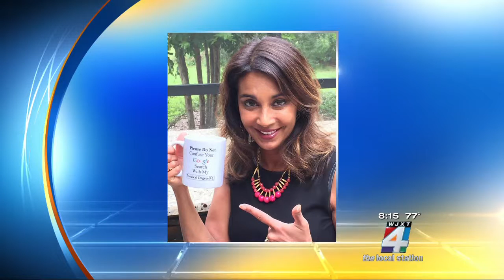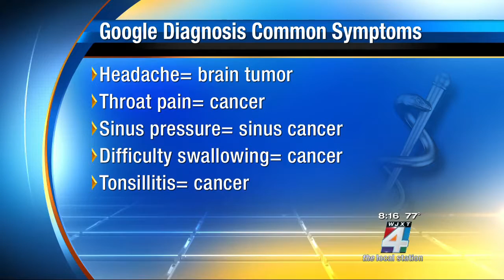Doctor Google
Do you reach for the nearest Google search when you aren't feeling well? Watch Dr. D's TV appearance where she discusses "Doctor Google" and the advantages and disadvantages of a self-diagnosis.